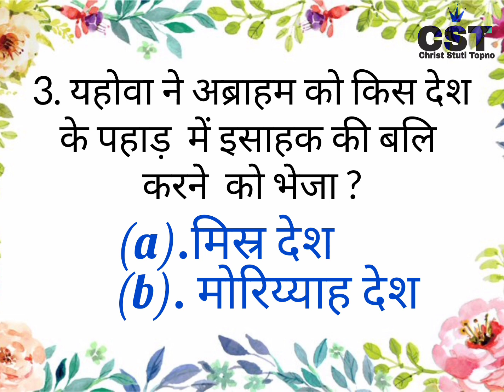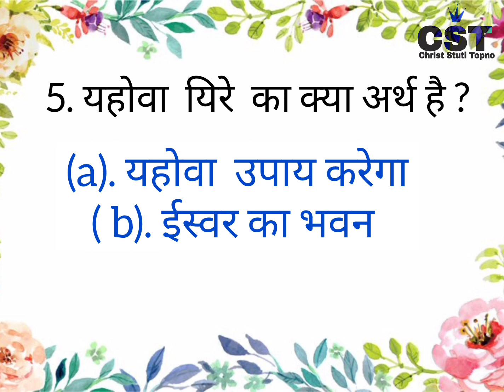hindi bible quiz उत्पत्ति की पुस्तक से part-17